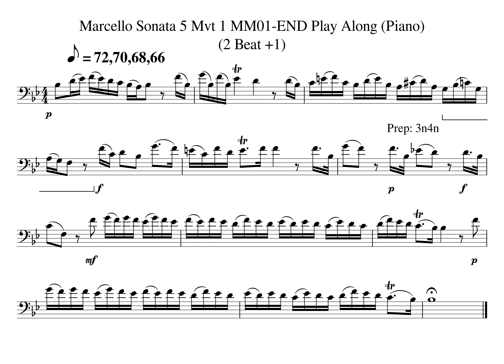Marcello Sonata 5 Mvt 1 MM03d 04ab Tempo 72 70 68 66